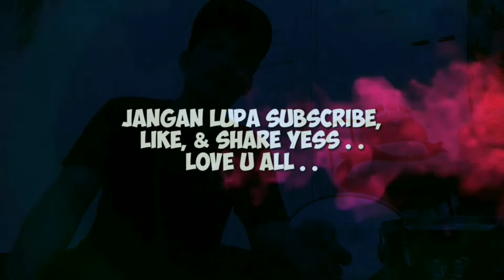Roland SPD-30 Octapad